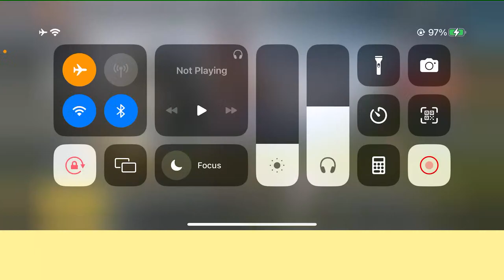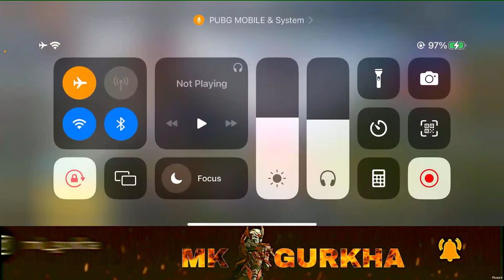AAYO hai MK GURKHA Guys🔥 Silver Guru-M416 Full Maxed Game Play🔴 GURKHA IS LIVE🔥@PUBGMOBILE